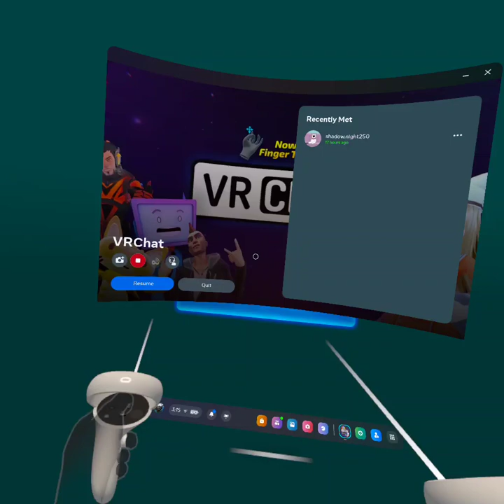Chaos Sonic visits Westopolis (VRChat)